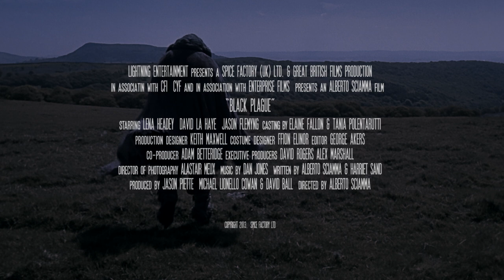Black Plague movie trailer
BLACK PLAGUE, movie mystery thriller, with Lena Headey, David La Haye and Jason Flemyng.
Film premier in the Nordics August 2015.

SYNOPSIS:
In 1348, with the horrors of the Black Death haunting Europe, English soldiers return home from war with a French nobleman as hostage. When people in their home village soon after begin to die, it is believed that the Black Death has struck once more. However, there are other dark reasons behind the sudden deaths.